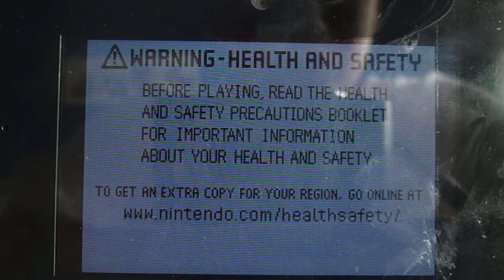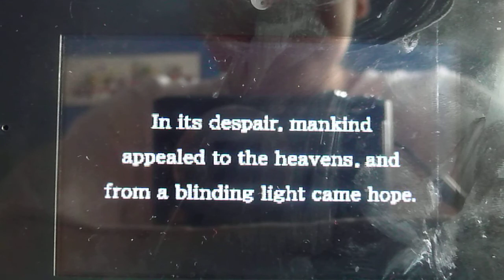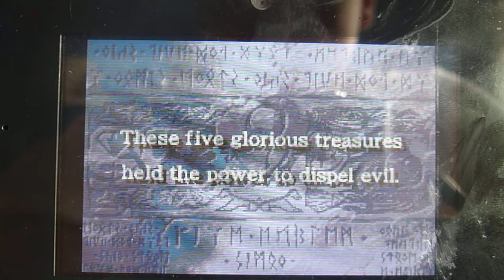Let's Play Fire Emblem: Sacred Stones Part 1: The Fall of Renais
Grado invades their long-time ally Renais, breaching the castle walls. Seth, Eirika, and Franz barely survive.